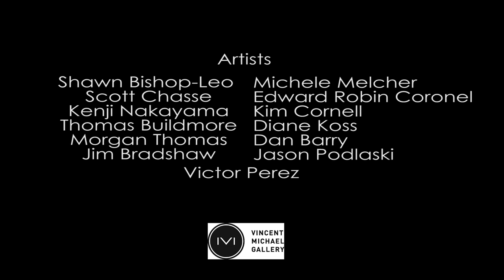Kwei feat: @BanditTheRapper - Another Shot of that Ty-Ku ( @TykuSake Music Video)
Dir By Godfrey Tabarez & Jac D Darimar Entertainment 2010 Filmed on location @ Vincent Michael Gallery 1050 North Hancock St., Suite #63 Philadelphia, PA 19123

follow Kwei on twitter @KweiMusic
follow Bandit on twitter @BanditTheRapper
follow TyKu on twitter @TeamTyku